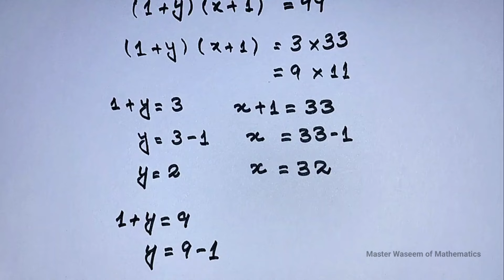Solve this & Feel like A Genius